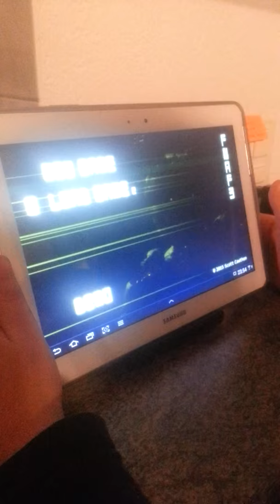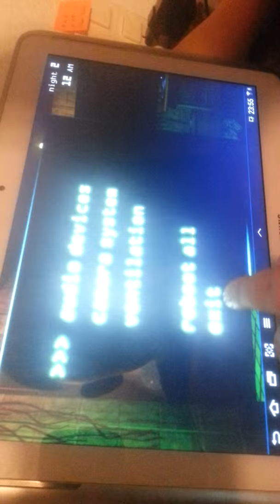Five night ad freddy's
Eine kurze folge